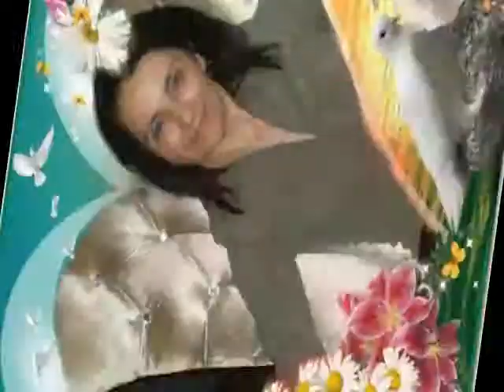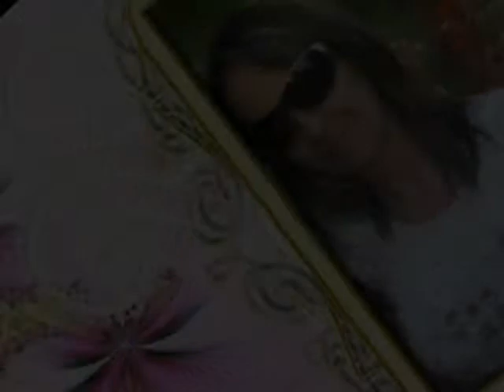Celine Dion feat Suzy - A new day has come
•♥Ƹ̵̡Ӝ̵̨̄Ʒ.•*¨`*•.•*¨`*•.Ƹ̵̡Ӝ̵̨̄Ʒ♥•